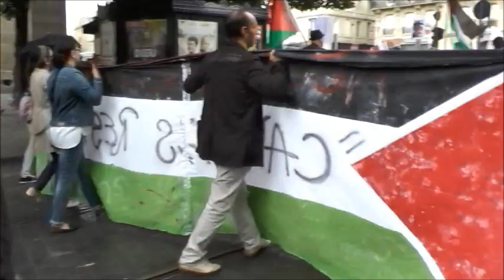Avec la résistance palestinienne à Bordeaux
Bordeaux, 9 août 2014. Quelques centaines de personnes ont manifesté à Bordeaux contre les massacres israéliens à Gaza et contre la complicité des pouvoirs occidentaux.